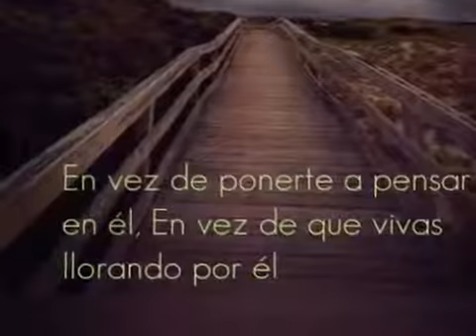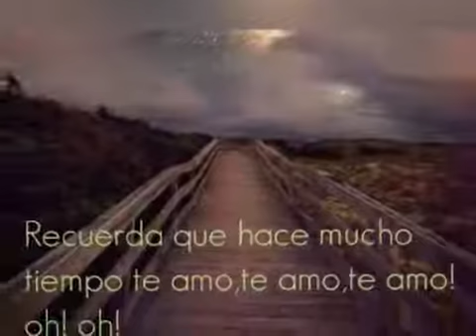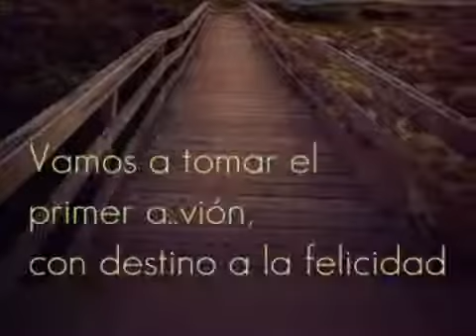Piensa en mi. (Letra) MOJADO